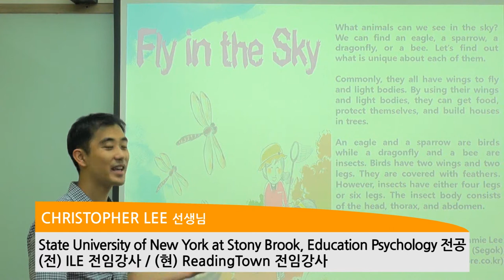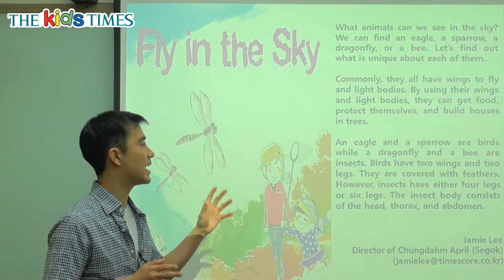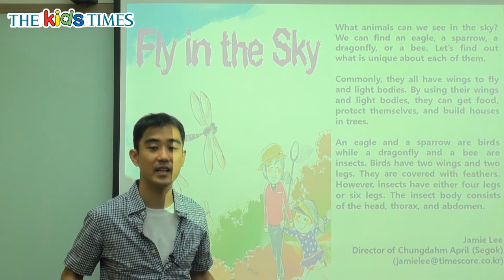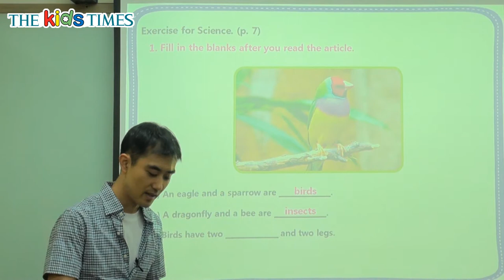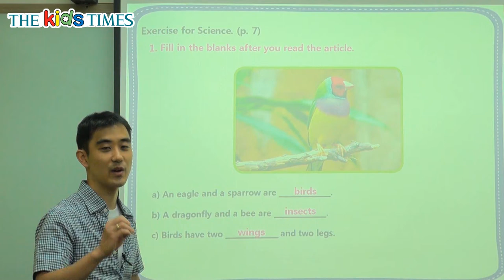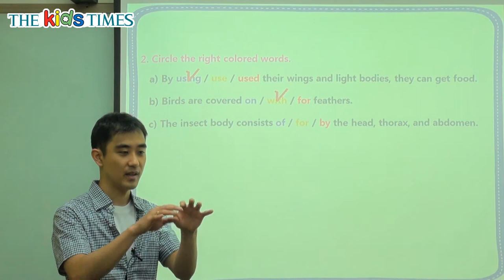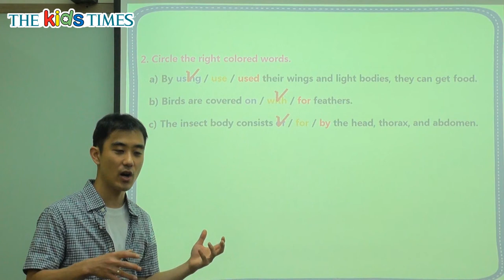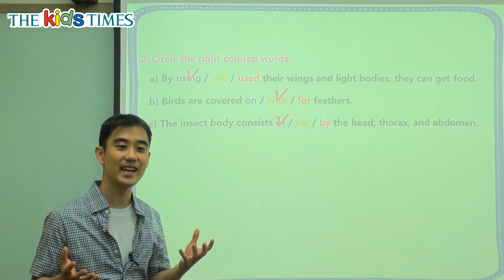Fly in the Sky - 키즈타임즈와 함께 하는 Science 동영상 강의 ( The Kids Times - No.356 )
하늘을 날아요